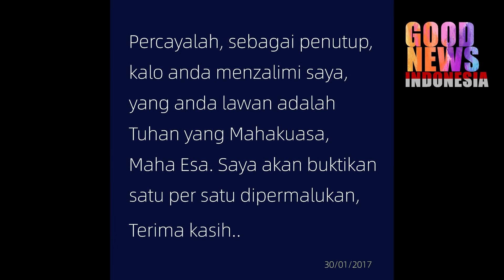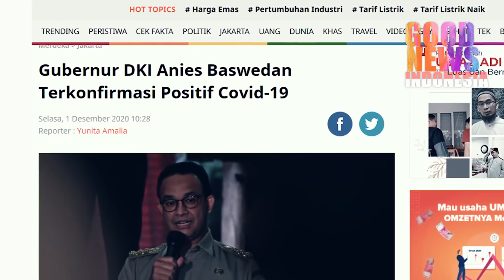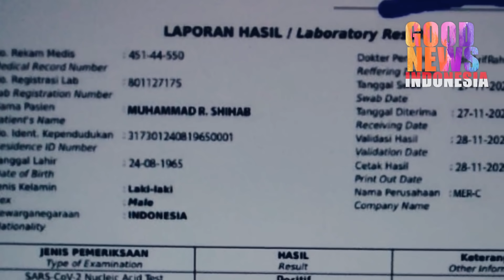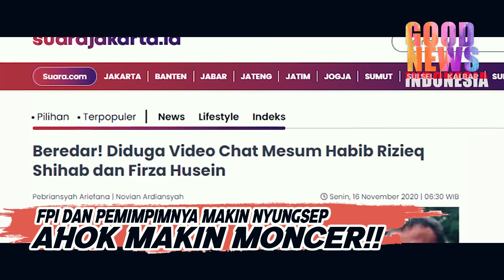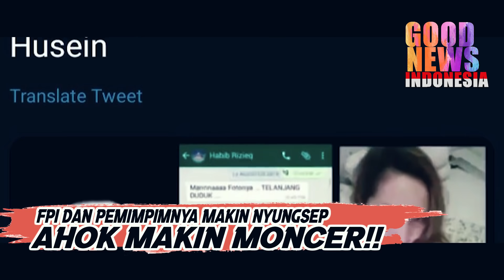MERINDING!!DOA AHOK TERBUKTI!!SEMUA DIPERLAMUKAN PADA WAKTUNYA!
Do'a ahok terbukti kebenarannya saat ahok menjalani sidang pada waktu tahun 2017 yang lalu.